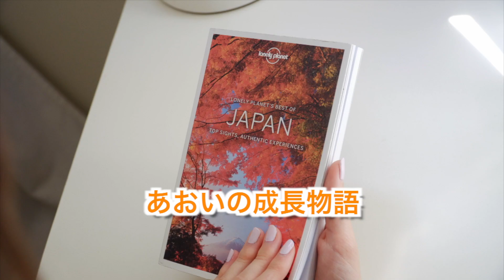【あおレコ】お正月の一コマ♪【Jan.2024】